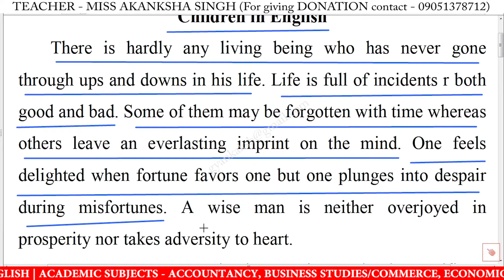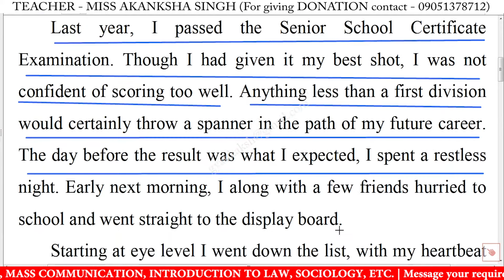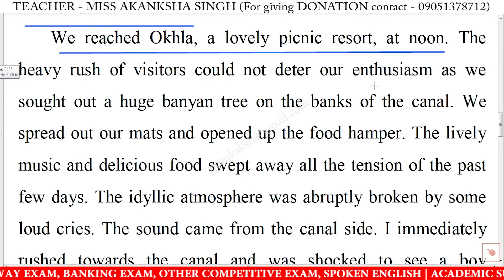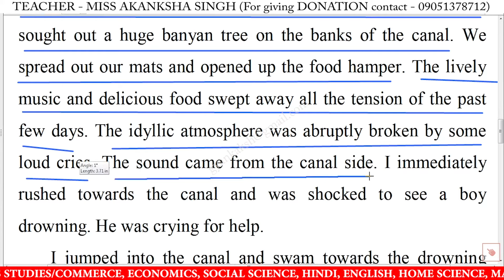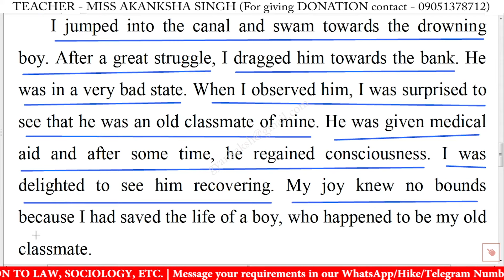Write an essay on The Happiest Day of My Life in english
essay writing on The Happiest Day of My Life in english,
write a short paragraph on The Happiest Day of My Life,
write a short essay on The Happiest Day of My Life in english,
write a short essay on The Happiest Day of My Life,
short essay on The Happiest Day of My Life in english,
The Happiest Day of My Life essay in english,
The Happiest Day of My Life essay writing,
The Happiest Day of My Life essay writing in english